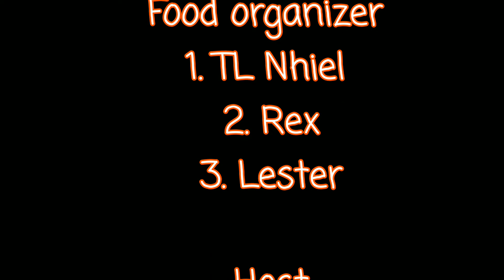Sibyullee ATC Christmas party 2021(highlights)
Aloha was the theme of the night as employees and staff of the restaurants under HFC happyfoods corporation. It was a fun night of fun celebration, dancing, raffle prizes.